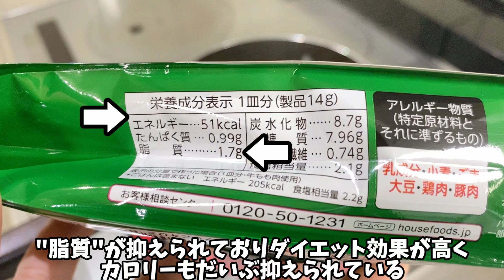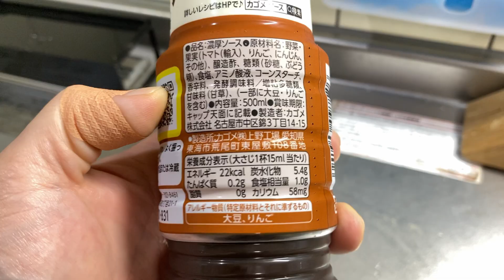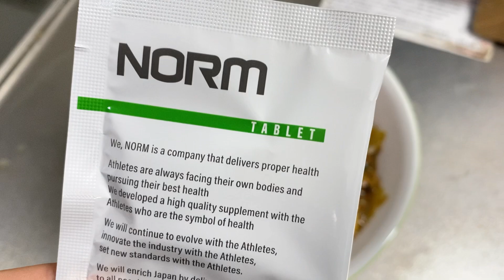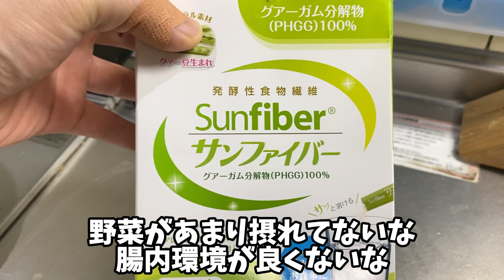【ダイエットレシピ】勝手に痩せるこのカレーをもっと早く教えて欲しかった…【減量飯｜お米ダイエット｜ダイエット整体師】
🌟元123kgが62kg減量に成功したすべてをまとめた書籍🌟

オススメのサバ缶

ジャワカレーカロリー50%オフ

ナポリタンソース

ビオスリー

食物繊維サンファイバー

【オンラインダイエットコースの詳細はこちら】

【愛媛県四国中央市「プライベートサロン～stem すてむ～」HP】

経歴
21歳で国家資格である『理学療法士』を取得。その後、脳神経外科で働き、外来・入院・訪問リハビリを経験。27歳の時に愛媛県で『ダイエット整体師』として働き始める。本人が120㎏から50㎏のダイエットに成功したことでダイエット整体師として、老若男女問わず施術。
「今まで痩せた経験がなかった僕でも簡単に痩せれる方法をみんなに伝えたい」という思いからYouTubeを始める。このように医学的・科学的に根拠が高い方法をご紹介しています。しかし、１つの可能性であり個人差があるものになりますので注意が必要です。『健康になりたい』『痩せたい』あなたのためにヒントになれば幸いです。

YouTubeオーディオライブラリ：
Magic Part 2 - Otis McDonald

This video is just “my consideration” based on above literature. Don’t take it seriously.